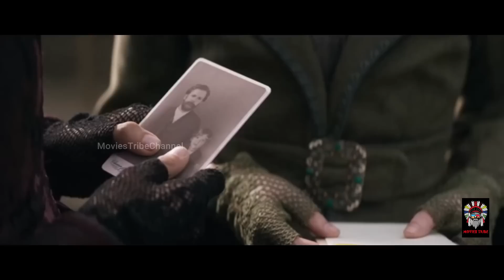BRIMSTONE (2016)Movie Explain Hindi/Urdu|A Priest Who Wants To Get Intimate With Her Daughter|हिन्दी